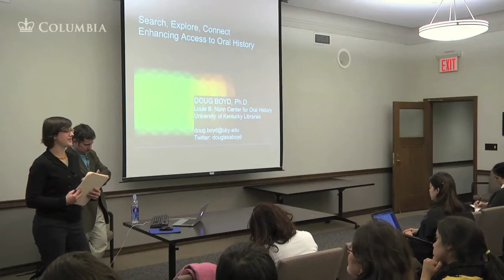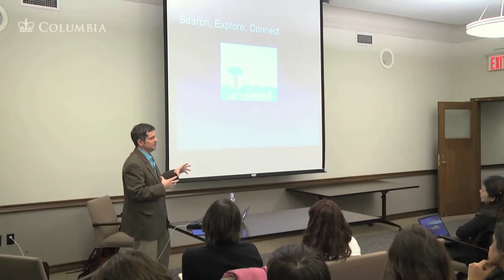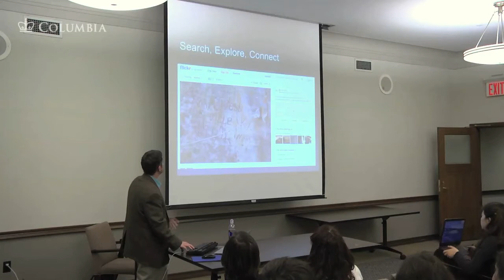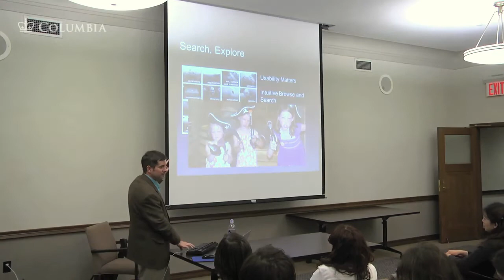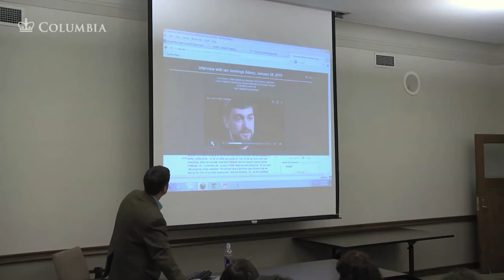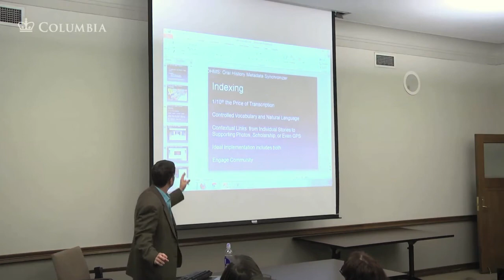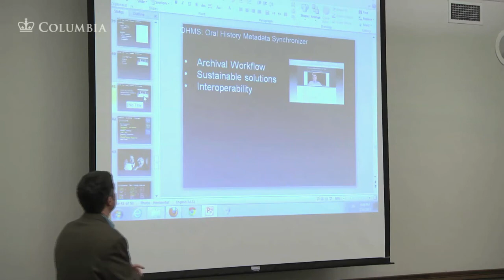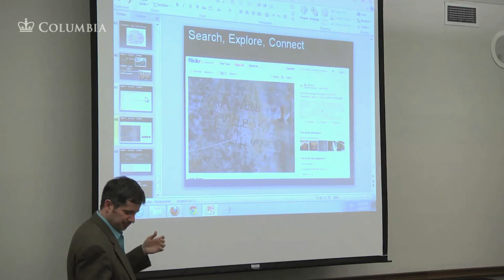Enhancing Access to Oral History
Doug Boyd Ph.D. serves as the Director of the Louie B. Nunn Center for Oral History at the University of Kentucky Libraries. In this workshop, Boyd discusses new models for engaging and empowering users of oral history in a digital environment. He will also discuss the web-based, system OHMS (Oral History Metadata Synchronizer) that inexpensively and efficiently enhances access to oral history online, created at the Nunn Center.

Presented by the Columbia Center for Oral History, the Oral History Master of Arts, and the Digital Humanities Center